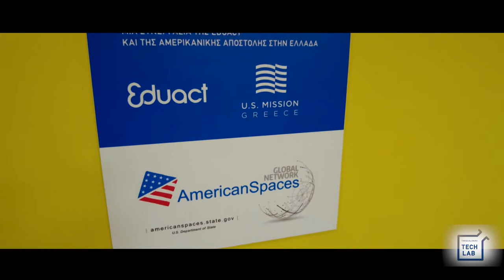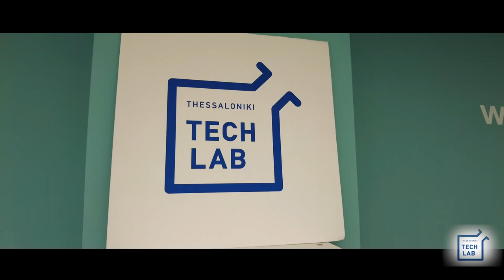American Spaces & Eduact Collaboration | Documentary